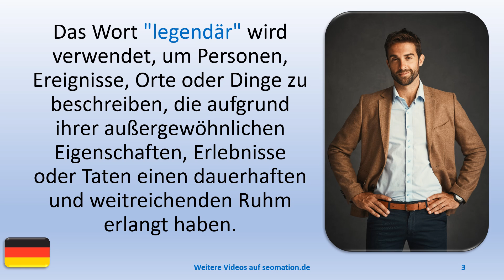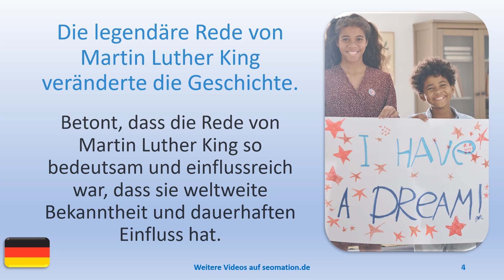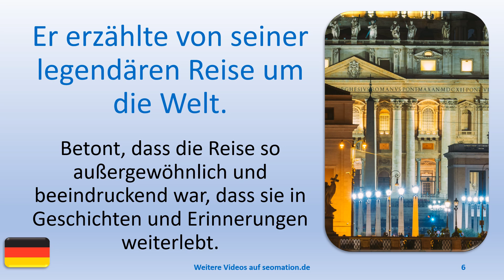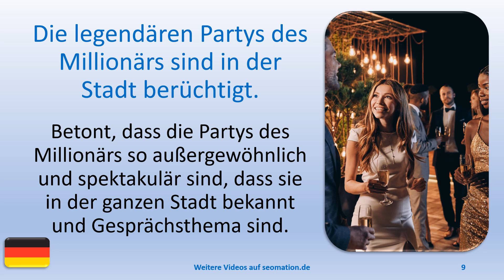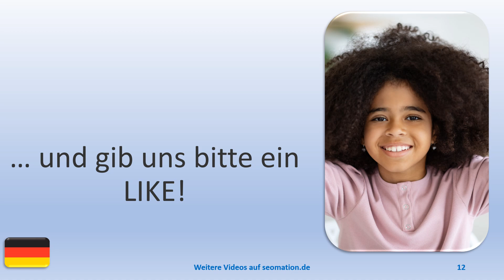✅legendär✅ Ich lerne Deutsch mit Texten und Bildern in unterschiedlichen Situationen.